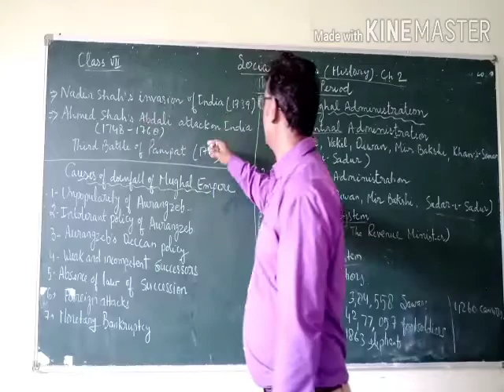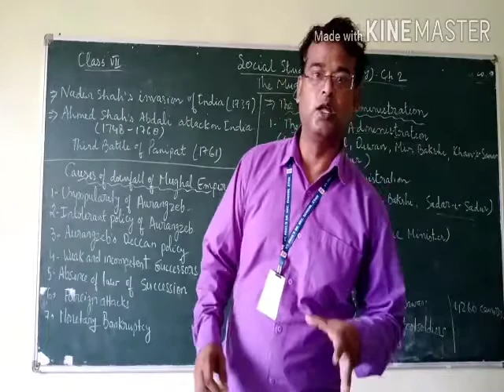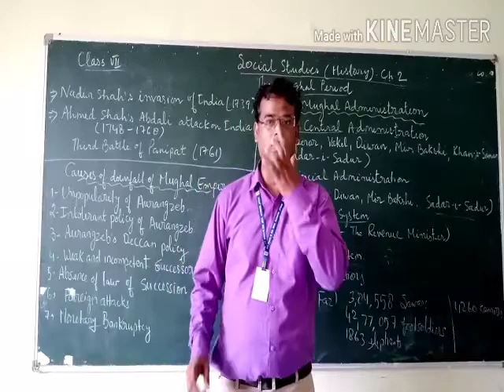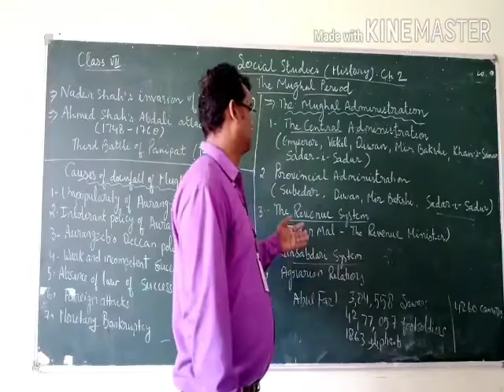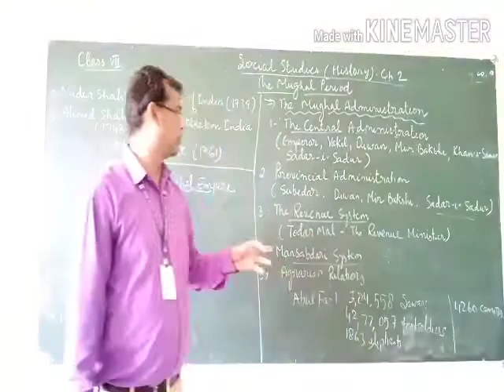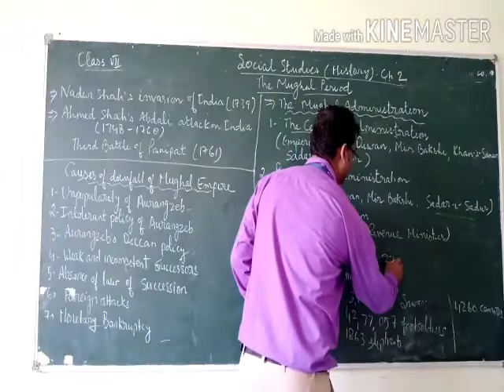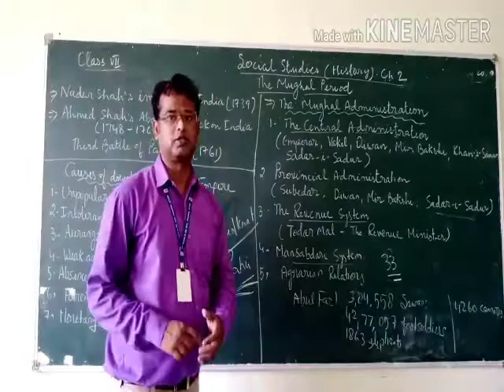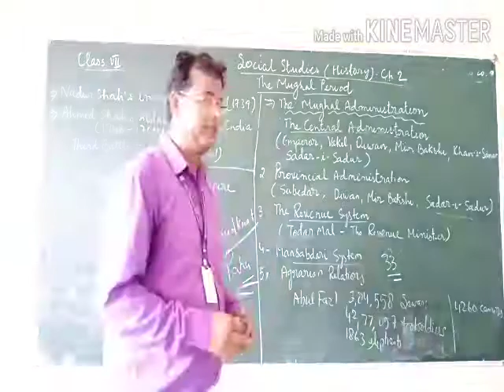class 7 ch 2 hist date 17